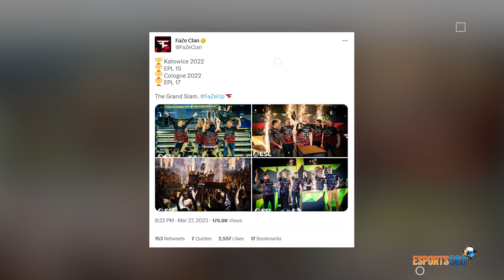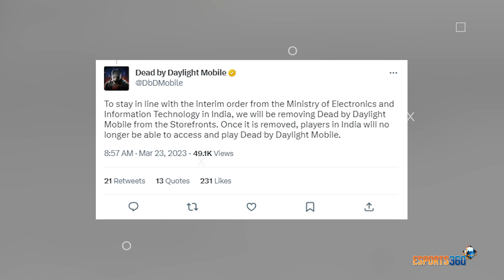Faze Wins ESL Pro League, Banned Pro Gets CS 2 Beta Access, Dead by Daylight Banned | Esports 360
Welcome to Esports 360, your ultimate source for all the latest gaming news! In this edition, we bring you some major updates from the world of esports. First up, we discuss the thrilling news of Faze Clan winning the ESL Pro League. Next, we bring you the surprising news that a VAC banned pro player has been granted beta access to Counter Strike 2.

We also discuss the recent ban of Dead by Daylight Mobile in India, which has left many players disappointed. And last but not least, we provide you with the latest updates from the Nodwin Valorant Challengers South Asia.